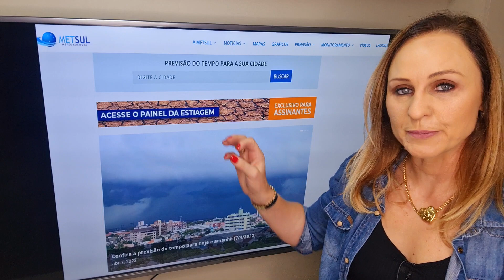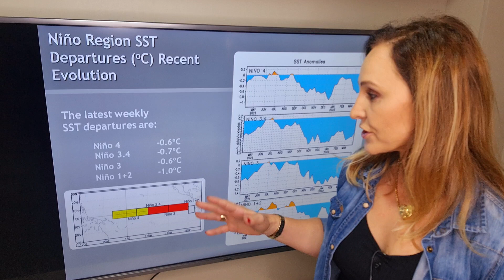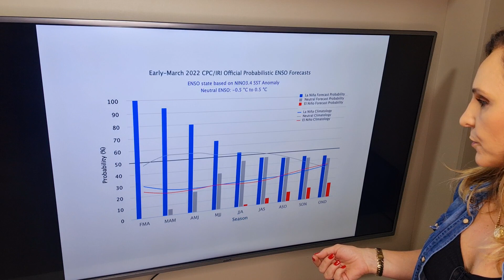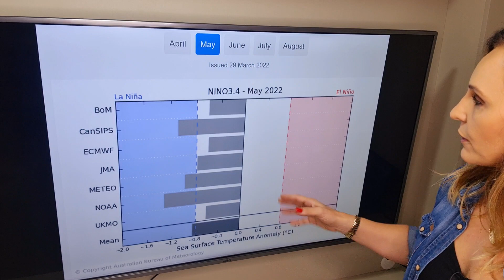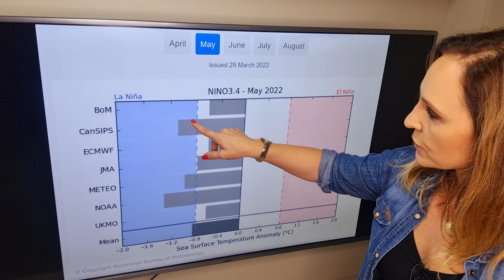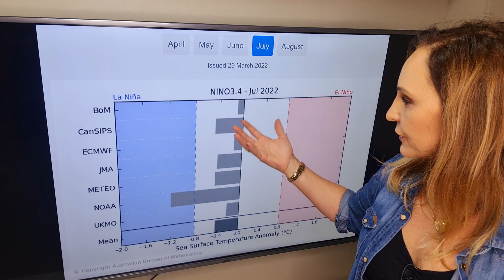07/04/2022 - Lá Niña até quando ? |METSUL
Veja no vídeo com a meteorologista Estael Sias a análise dos últimos dados sobre o fenômeno climático Lá Niña.